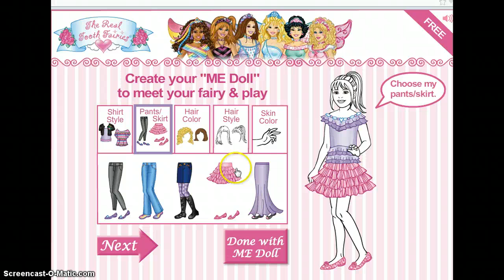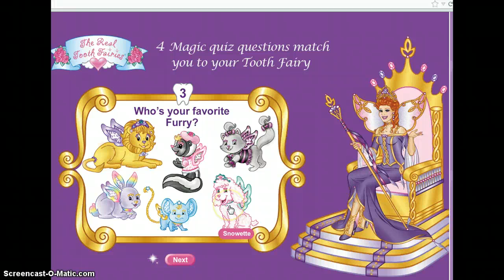Tour of the real tooth fairies